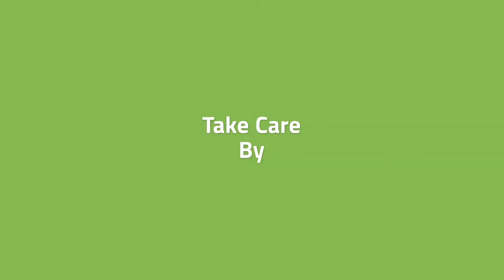Milwaukee police identify the 5 victims of Molson Coors shooting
MILWAUKEE — Milwaukee police on Thursday identified the five victims of the Molson Coors shooting as well as the gunman, who took his own life.

The victims, all of whom lived in Wisconsin, are:

Jesus Valle Jr., 33 of Milwaukee
Gennady Levshetz, 61, of Mequon
Trevor Wetselaar, 33, of Milwaukee
Dana Walk, 57, of Delafield
Dale Hudson, 50, of Waukesha
They were power house operators, machinists and electricians, Milwaukee Police Chief Alfonso Morales said.

Police identified the shooter as Anthony N. Ferrill, 51, who had worked as an electrician for more than 20 years, about 17 of them at Molson Coors.